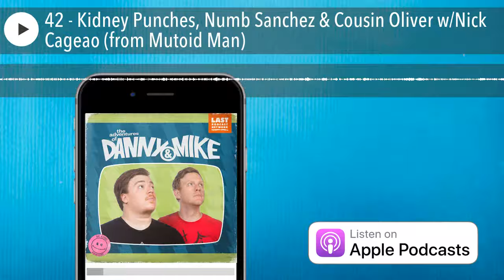42 - Kidney Punches, Numb Sanchez & Cousin Oliver w/Nick Cageao (from Mutoid Man)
In this episode the guys discuss getting punched as a kid, alternative cigarettes from the heartland, acid at 70, Mike terms “the Numb Sanchez” and everyone’s least favorite Brady Bunch character Cousin Oliver! All this and special guest Nick Cageao from Mutoid Man .